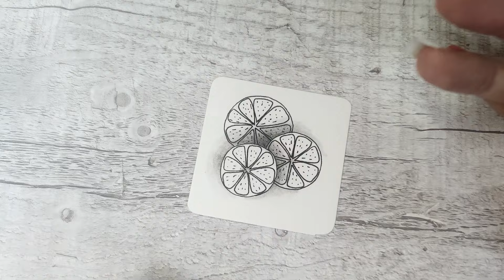Wonderfull zen tangle pattern for Drawings | Learning Art for Beginners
My creative friend! This is a video for Zentangle beginners, so I am. And I hope this tutorial will be useful to you in your Zentangle art journey.
Thanks for tuning in, and let's get creative!